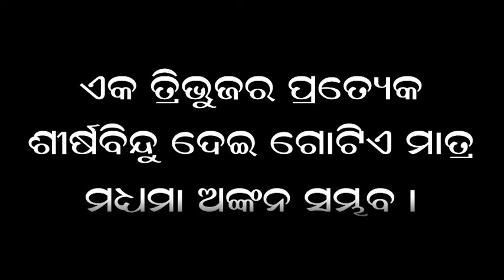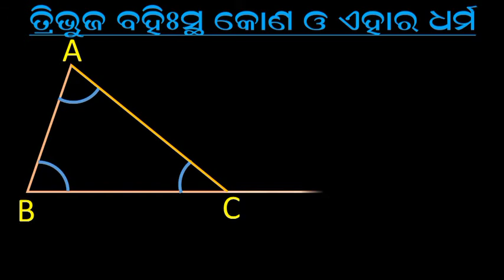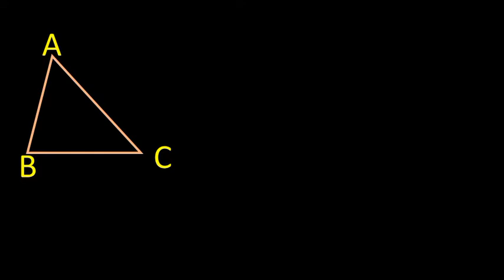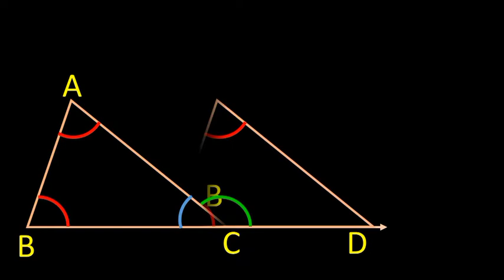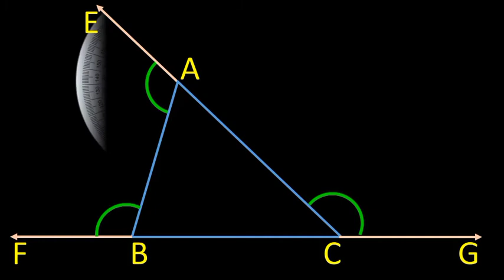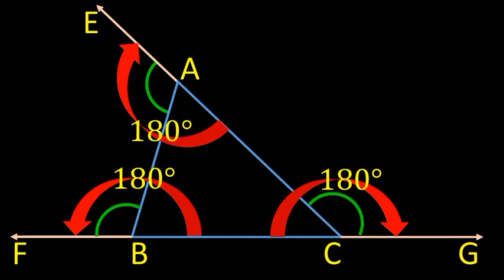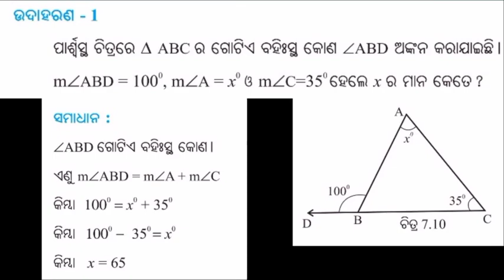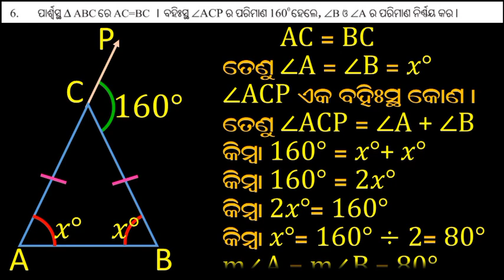odiamedium | class 7 | math chapter 7 | 7.2 | tribhujara madhyama | uchchata | kona | phagunu barik